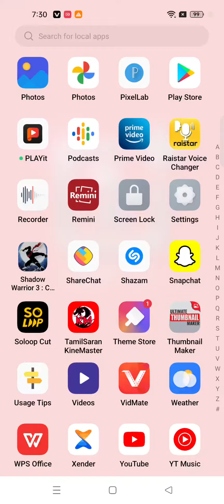Shadow warrior 3 champs of battleground game play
GAME LINK